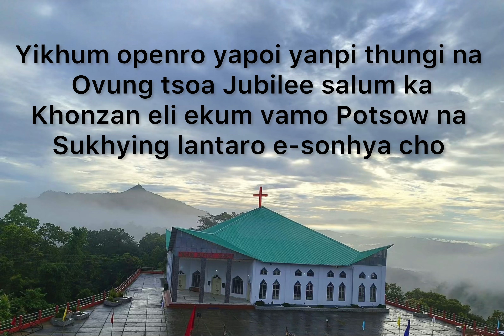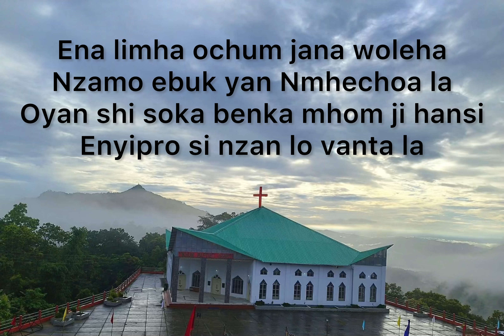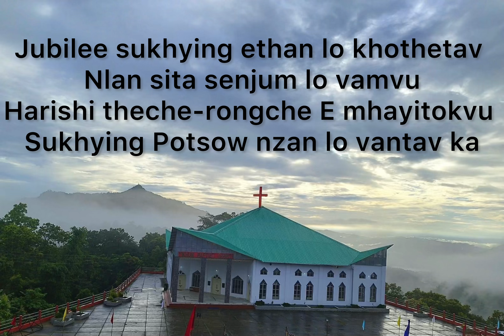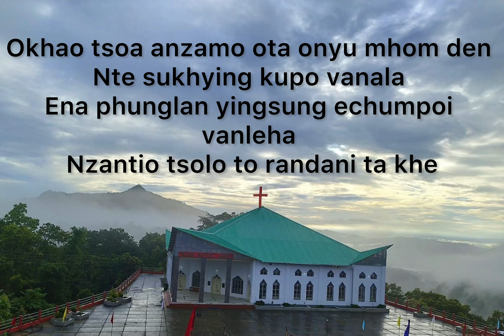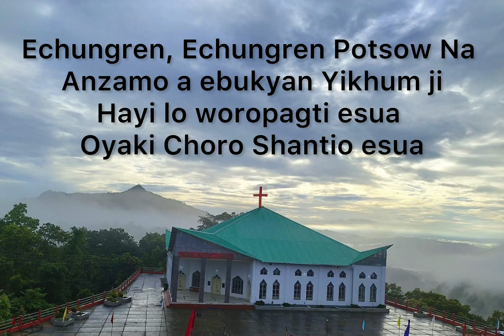Yikhum Openro/ Original Song/ Renchilo Lotha/ Quasqui-Centiennial Jubilee